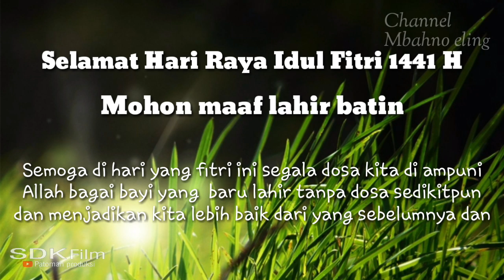Ucapan selamat hari raya idul fitri 2020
selamat hari raya idul fitri mohon maaf lahir batin, saudaraku dimanapun kalian berada saya mohon maaf lahir batin.semoga di hari yang fitri ini kita semua di ampuni Allah atas segala dosa yang pernah kita buat baik sengaja maupun tidak kita sengaja dan semoga kita akan menjadi lebih baik dari yang sebelumnya dan semoga kita di pertemukan pada bulan Ramadhan yang akan datang amin..